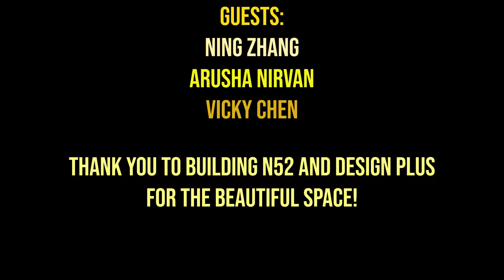Building Intention | Episode 18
Form meets function with this fun four, as we talk all about architecture! Join us as we deconstruct and redesign what it truly means to be an architect.